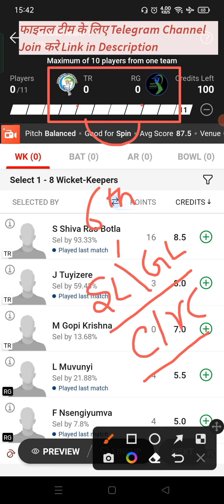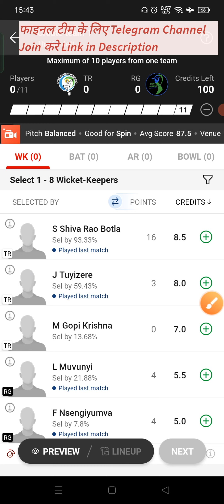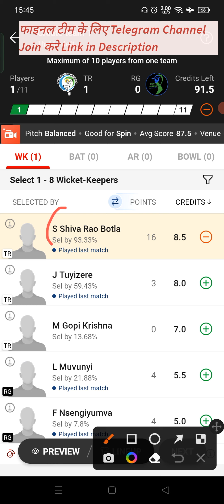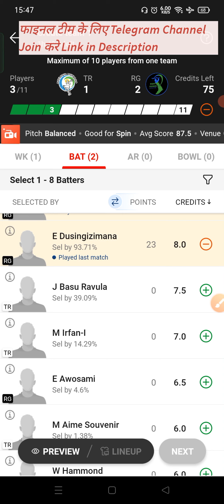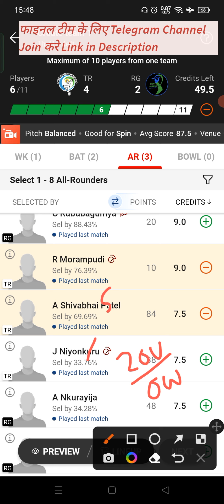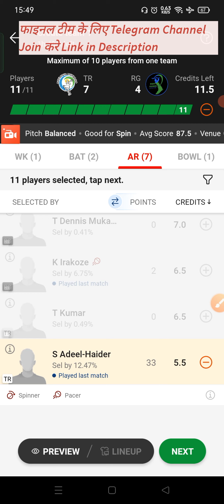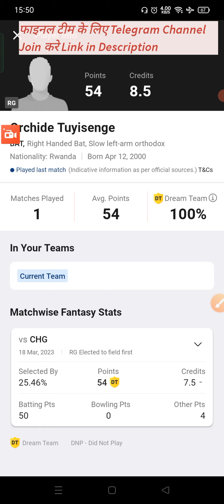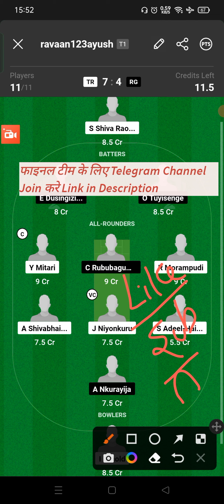TR vs RG